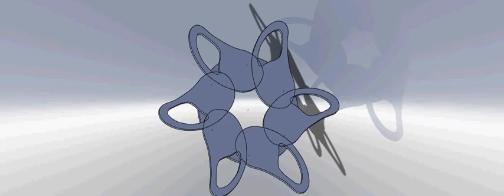kidney assembly animation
Animation made with Ian Thompson (Innovation Centre, Coleg Llandrillo) using Solidworks. This allowed me to make changes to the shape/size of the petals before actually making it in silver. Made with the assistance of funding from the Arts Council of Wales.